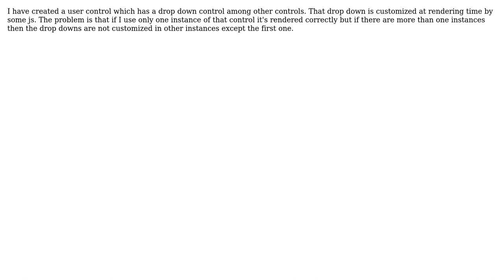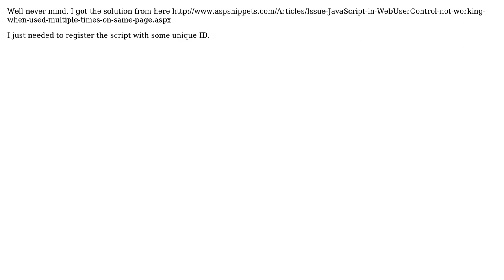CSS not applying on multiple instances of a custom control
With thanks & praise to God, and with thanks to the many people who have made this project possible! | Content (except music & images) licensed under CC BY-SA | Music | Images & others | With thanks to user Burhan ul Haq Khan and the Stack Exchange Network Trademarks are property of their respective owners. You are responsible for your own actions.